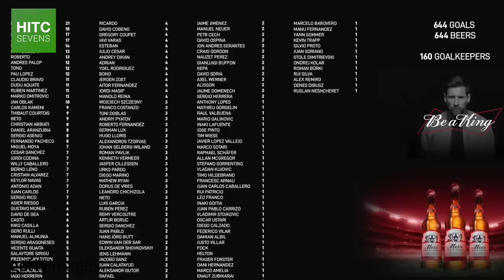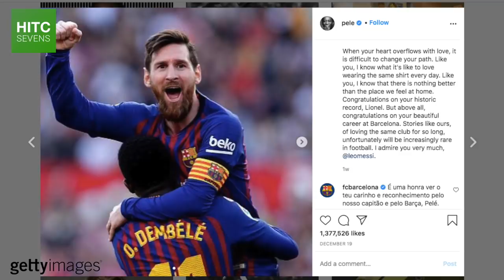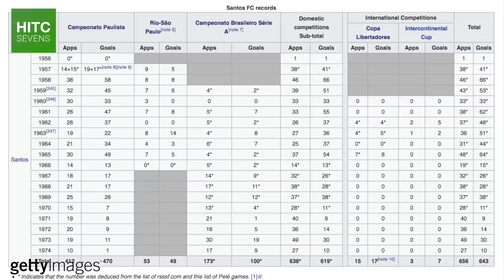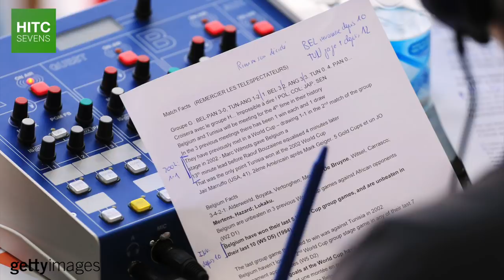How Many Goals Did Pelé ACTUALLY Score?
Following his 644th goal for Barcelona against Real Valladolid last week, the world of football joined in congratulating Lionel Messi on becoming the all time record goal scorer for a single club in the history of the sport.

Well, that was until December 26th, when Santos took to Twitter and shared an article claiming that the more than 400 goals that Pele scored for the club in friendly games should count towards his record for the Brazilians, taking his overall tally to 1,019.

That claim sparked yet another discussing about football / soccer legend Pele's goal scoring feats, so in this video, HITC Sevens puts the debate about the number of goals that Pelé scored to bed once and for all.